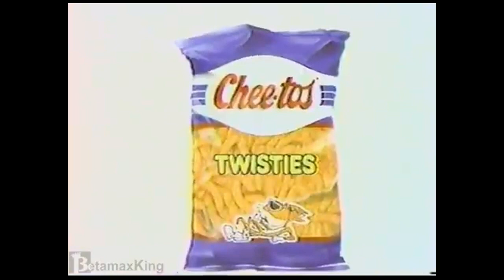Evolution of Danny Mastroglio Part 2 1989 1990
Titles:
88. Alfred J. Kwak (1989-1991) Alfred J. Kwak (Duck)
91. Chester Cheetah  (1989)  Chester Cheetah
93. All Dogs Go to Heaven (1989) Itchy Itchiford the Dacshund
94. Dink, The Little Dinosaur (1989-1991) Shyler the Edaphosaurus
97. The Rescuers Down Under (1990) Red the Red Kangaroo